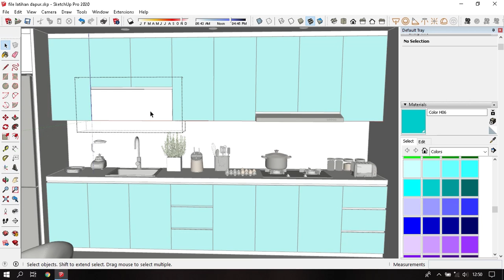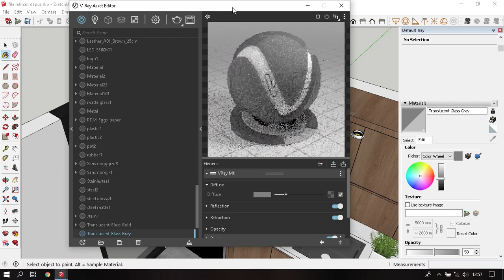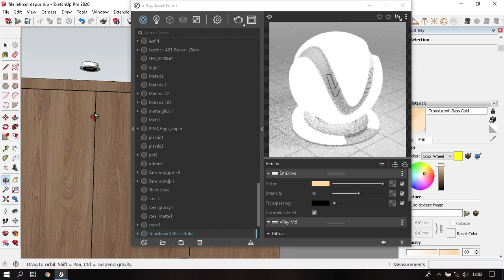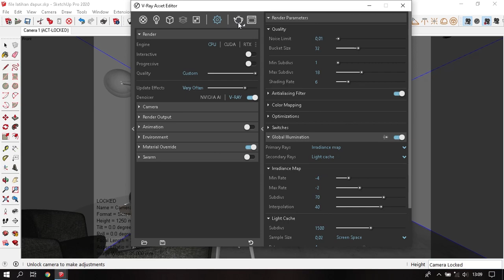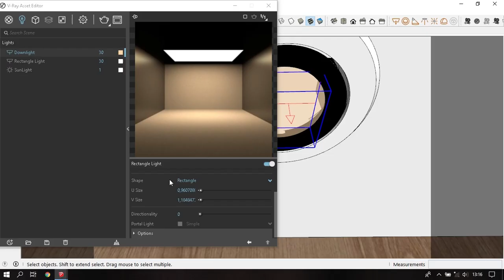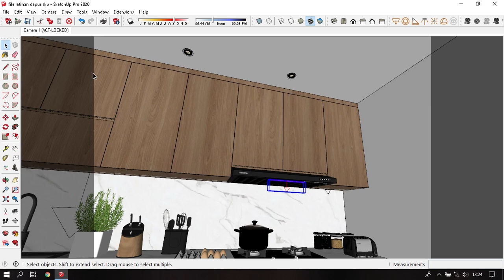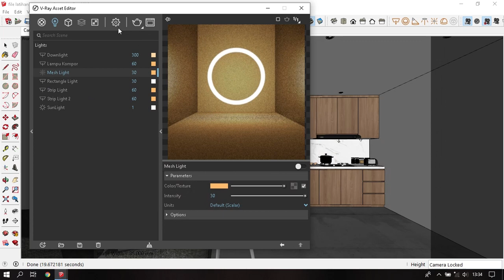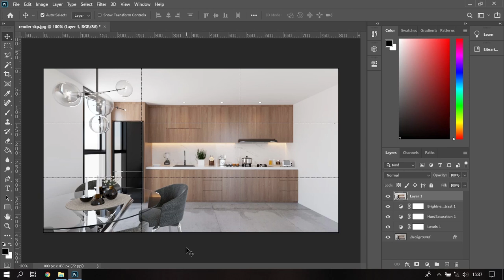render dapur vray sketchup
render dapur vray sketchup, kita belajar cara setting render dapur vray sketchup, percaya ga hasilnya bisa realistis? pengen tau gimana cara render dapur vray sketchup? yuk di tonton!
Ini adalah video belajar vray, untuk video lengkap bisa cek playlist belajar vray sketchup

Mau cepat jago render sketchup vray?  kalian bisa lebih cepat dari teman - teman di youtube, langsung klik link di bawah untuk mendapatkan tutorial ebook yang tentu nya akan membantu kalian lebih jago render